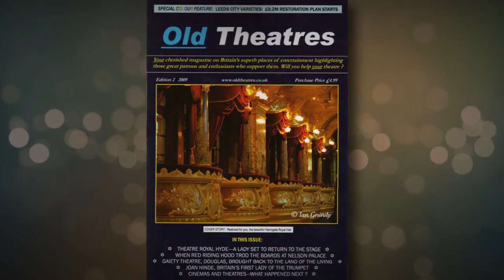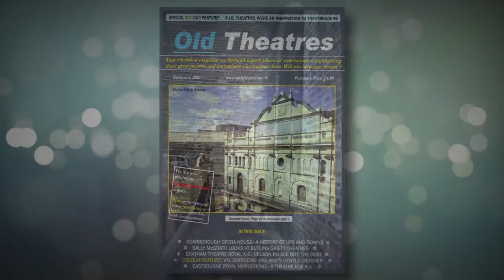Next Chapter for Shirebrook Empire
A slideshow of interior and exterior images of Shirebrook Empire. More information on Old Theatres Magazine